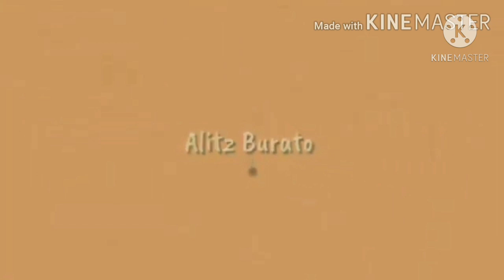Guisadong Monggo /Talinum leaves&Malunggay.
Basta Friday Monggo day.